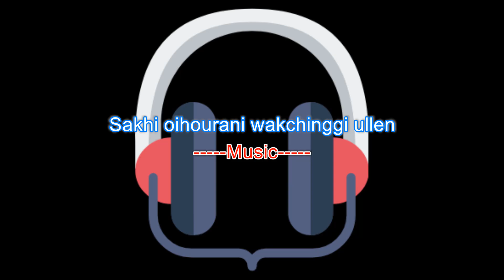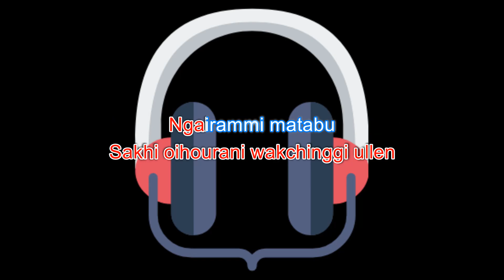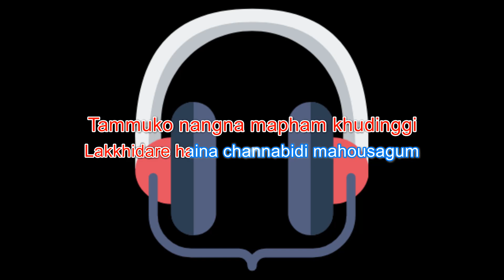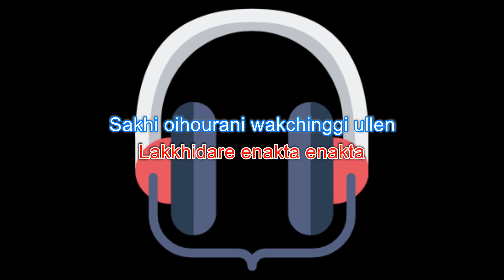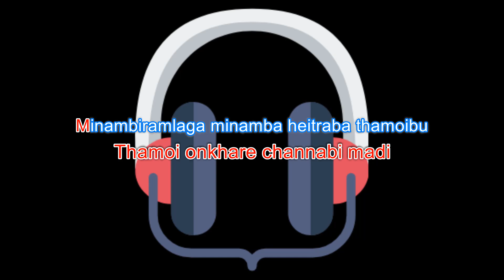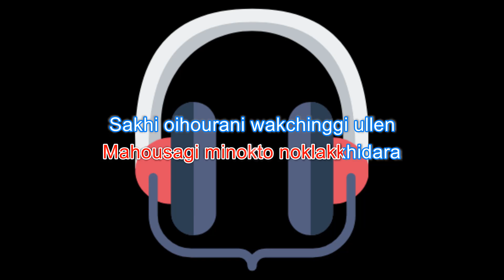Sakhi oihourani wakchinggi ullen karaoke with lyrics ll Khun Jiban ll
Sakhi oihourani wakchinggi ullen (Manipuri Karaoke | Instrumental | Track)
Artists: Khun Jiban